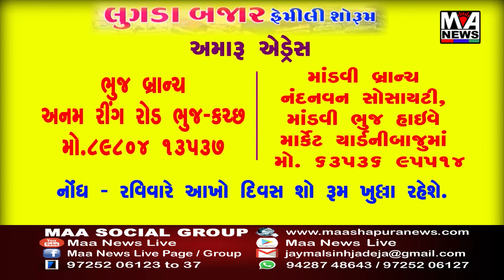ધનસુરા ગઢી માતા મંદિરમાં પવિત્ર અધિક માસમાં ચતુર્થ અખંડ રામધૂનની પૂર્ણાહુતિ કરવામાં આવી